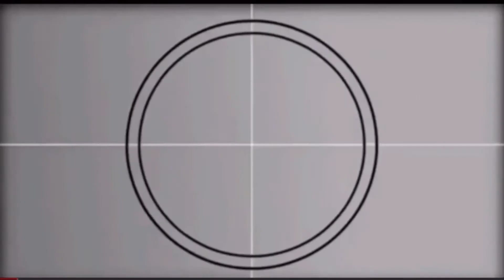Hello Summer | Drive to Hamilton, Ontario | Family date with the chatty GPS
Come Along let’s welcome the summer season Up North!

Sharing the first part of our family drive to Hamilton, Ontario via the local roads. No 400 series highways this time, so we can enjoy the scenic routes. The awesome sprawling trees and the farms, a relief from the hustle bustle of the city.

Enjoy watching our video and thank you for your unwavering support!